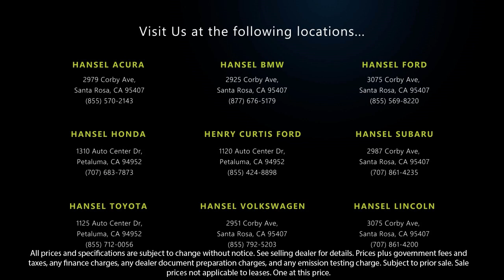2017 Nissan Rogue S Santa Rosa Rohnert Park Petaluma Sebastopol Windsor Cotati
2017 Nissan Rogue S Stock Number: AU231538C Vin:KNMAT2MV3HP548168.

Hansel Acura
2979 Corby Avenue